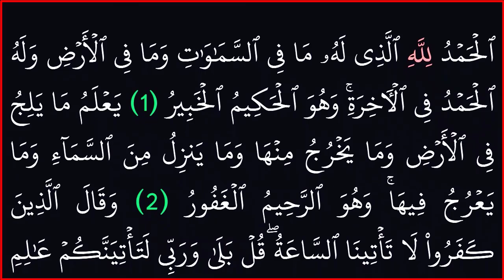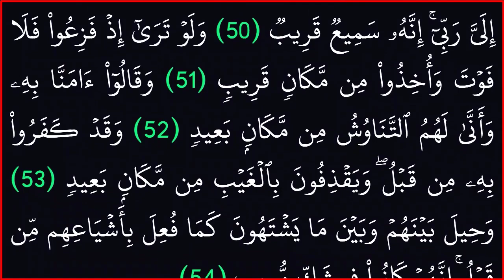|| سورة سبأ|| بدون حقوق طبع ونشر|| خلفية سوداء لراحة العين||